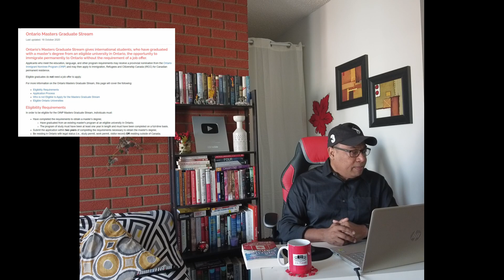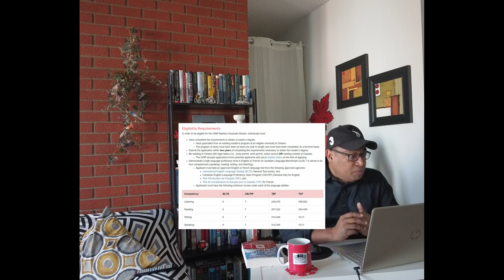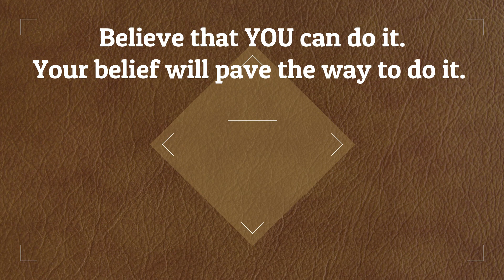সুখবর: অন্টারিওতে পাঁচটি নতুন ইমিগ্রেশন স্ট্রিম। Ontario to introduce 5 immigration streams.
As salamu alaikum! I share some basic information about Canadian immigration, different study programs, give Soft Skills Tips and share Canadian life and culture as an immigrant. Have a wonderful and blessed 2021! Zia Hasan, Communication Trainer, Edmonton, AB, Canada